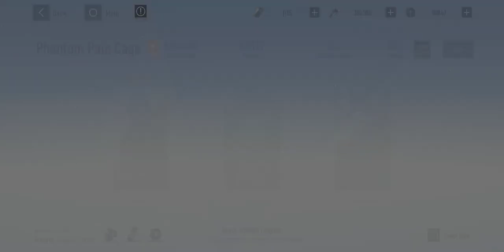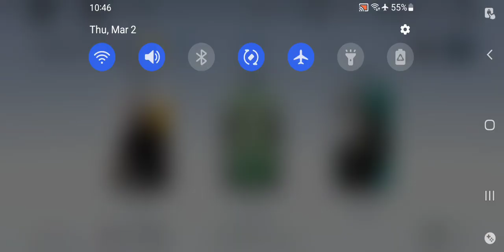Punishing Gray Raven - Phantom Pain Cage Elite Difficulty Vs Iron Maiden Mar 2 2023